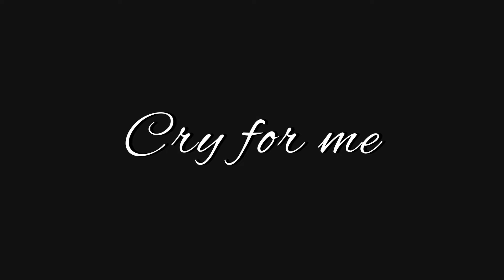CRY FOR ME TEASER [mr removed] *read desc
I am not making fun of the idols voices because we all know they have BEAUTIFUL vocals.
 Twice have amazing vocals! Listen to Cry For Me!
Sorry for not posting for a while! I got a lot of work to do and my computer broke ;-;  I'm working on a video though! So here's the teaser of it and what do you think about the new ending? Also I went back and read comments and that also motivated meh! So thanks guys! Have a nice day or night!